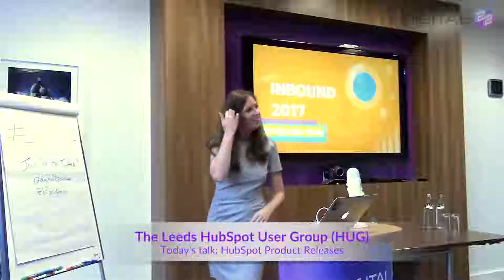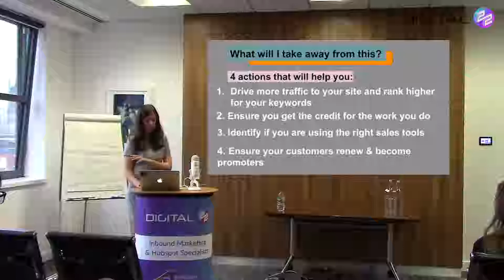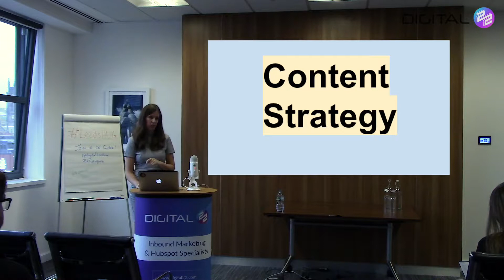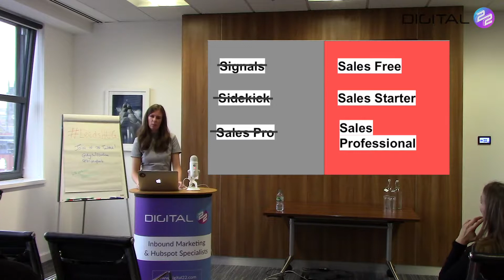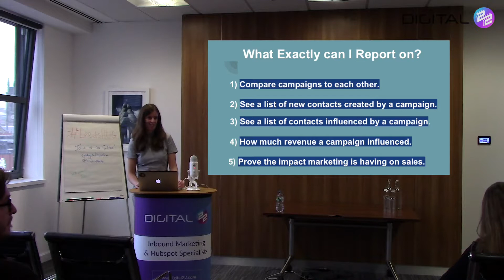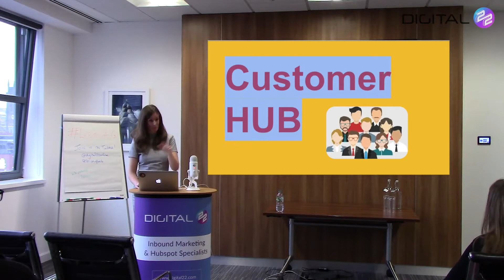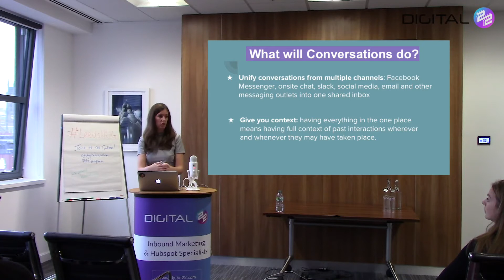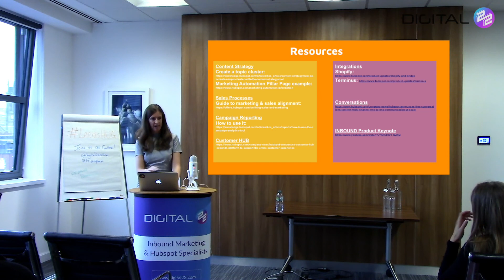Find out about the latest HubSpot Product Releases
HubSpot are always releasing new products. They share the latest information about the HubSpot product releases in this video from the HUG.